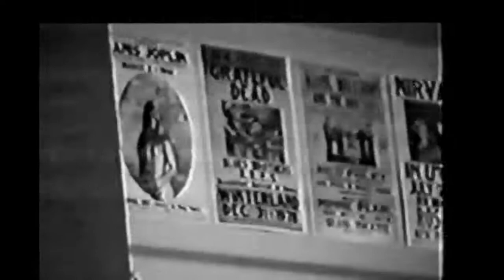John Linnell - Live at Amoeba Music, San Francisco 11/23/1999 (Stabilized and deinterlaced 60FPS)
Filtered from the TMBG Video Bootleg .AVI file using VirtualDub 2 and Hybrid. If anyone knows who filmed this originally I would be happy to credit them in the description and in the comments!

0:00 Intro
0:41 The Songs Of The 50 States
3:04 South Carolina
6:42 North to Alaska (Johnny Horton cover)
9:45 Oregon
11:50 New Hampshire
15:42 Montana
19:30 Maryland, My Maryland (Cover)